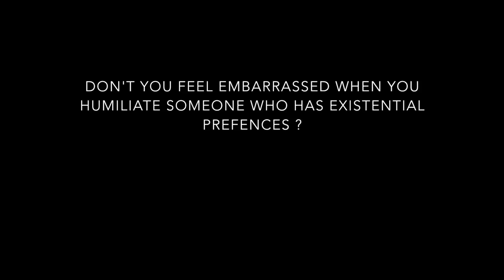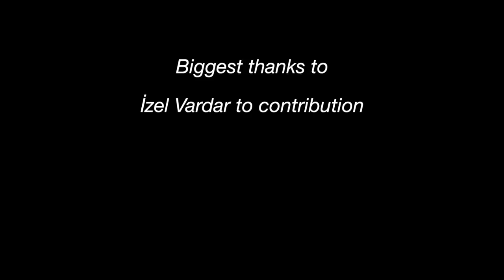Alienated /A short film about Pain and Gender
Social experimental approach ,another point of view to take a picture of societies the most shameful attitude behind the scenes.For us  cinema is add a time on a picture.Based on this visual perspective on this project.
  The inside of society have full of otherizing,alienating, abusing with both of eyes and words to transsexual people.Why is everyone so bloody angry on peoples choices? We are all human being, whatever we choose like gender,race or religion.
  Thousands years ago, we humans, settled into nature to establish our own society. Then, we began to judge people with our ethical and pseudo-moral sentimental values. People have suffered, slaughtered and killed.What are these values? According to Socrates,first philosopher evaluated to moral values, moral principles can not be changed and it can’t be universal.Does it worth to destroy each other for these nonsense rules? We started everything in the nature, will die in the nature on piece of land. Why do people still suffer from existential preferences? So took a picture of this painful situation, felt that responsibilities on our shoulders.Proudly we could say this is an experimental short film. For us, this film is a photograph of pain of alienate from society.
   The person İzel Vardar  in our social experimental film is a transsexual person who came from Urfa 15 years ago and has never been outside of Alsancak in İzmir. She used public transportation at the first time in Izmir and hesitated to go freely.She was exposed to peoples wicked gaze and respulsive behavior.Only wanted to  return to nature where she could feel herself and relief,couse peoples “moral” sentimental values that full of invalidly sick intentions.

 We all started to everything about living in the nature, we will die in the nature too,on a piece of land.Don’t you feel embarrassed when you humiliate someone who has existential preferences ?